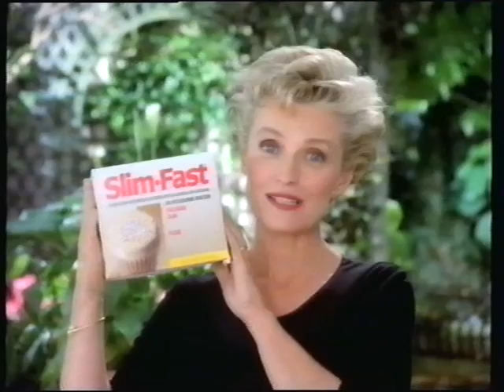Publicité Slim.Fast Nouveau Délice De Café Essayez Et Vous Perdrez Du Poids.